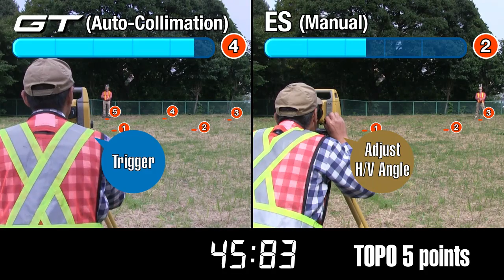TOPCON Total Station TOPO Time Comparison GT(Auto-Collimation) vs ES